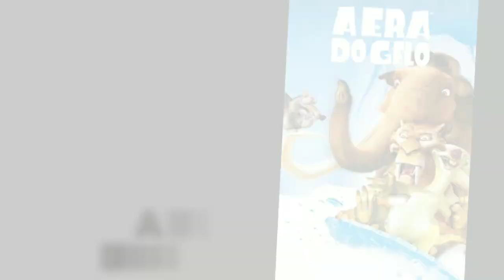As Animações que Eu Mais Gosto!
Sejam Bem vindos a mais um vídeo aqui no canal, e hoje em um vídeo rápido, eu mostro As Animações que Eu Mais Gosto!

Os Filmes Utilizados na Intro são:
Um Tira da Pesada 4: Axel Foley, Meu Malvado Favorito 4, Rebel Moon - Parte 2: A Marcadora de Cicatrizes e Ghostbusters: Apocalipse de Gelo.
Todos os Créditos vão a Warner, Universal/Illumination e Sony.

Canais Parceiros:
- Canal
- Gato Finlandês

ACABOU KKKKKKK